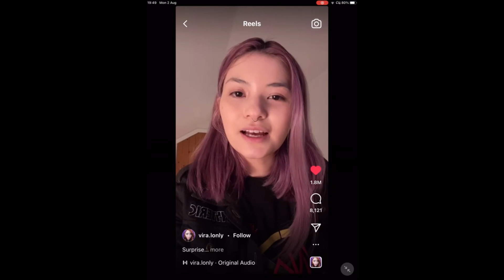Now, that’s a catfish filter - Reddit Shorts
Best of Reddit Shorts!  Daily Funny Reddit Videos!